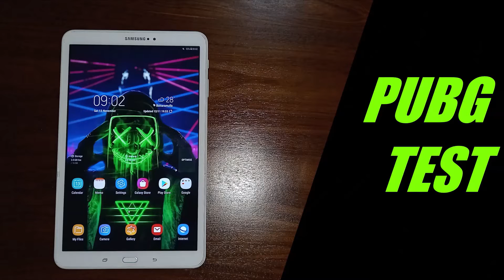Is Samsung Galaxy Tab A6(2016) good for play PUBG? | Mind Your Knowledge.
Let's see how the Samsung Galaxy Tab A6(2016) preform with a PUBG gameplay. I'm not a professional gamer. This is only for testing the performance of Galaxy tab A6 with PUBG. It only supports with "super smooth" and "smooth" graphics quality. But in low graphic settings the gameplay is very smooth.

Specs sheet:-
Chipset             Exynos 7870 Octa(14nm)
GPU                   Mali-T830 MP1
RAM                  2GB
Storage             16GB
OS                      Android 8.1
Display              10.1"

See you from an another video. Stay safe.